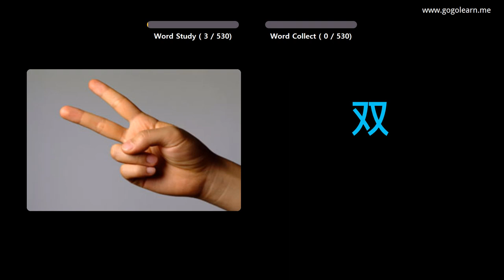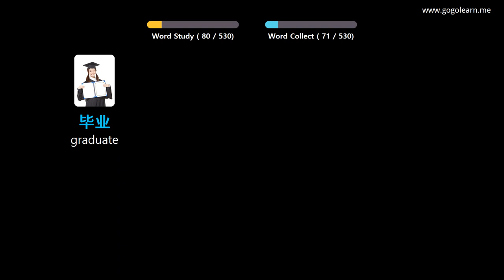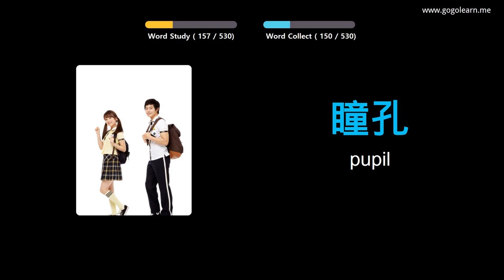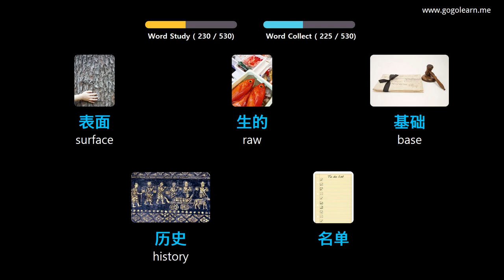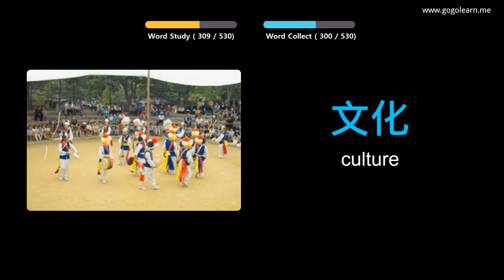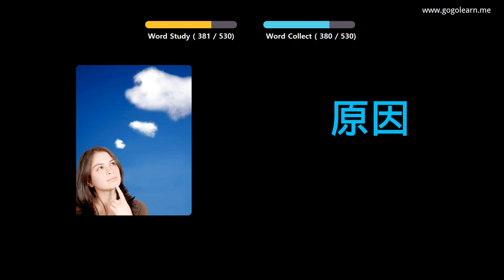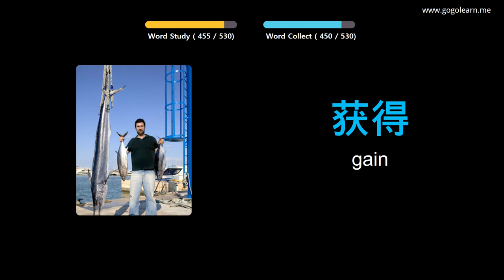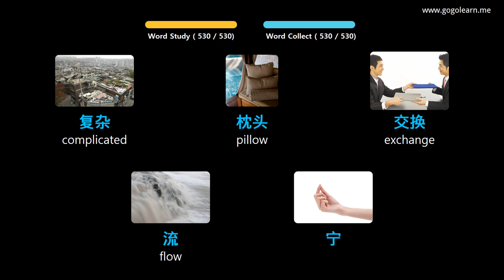Learn Chinese Through Pictures |Chinese Vocabulary Basic Middle School | Golearn